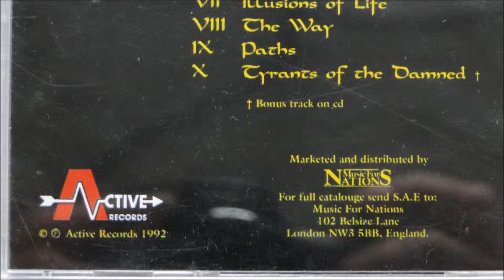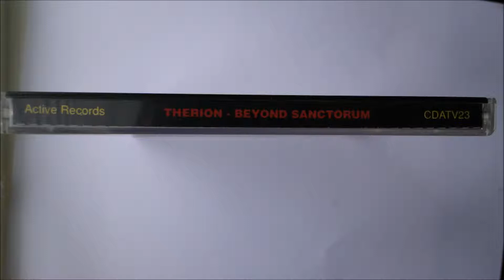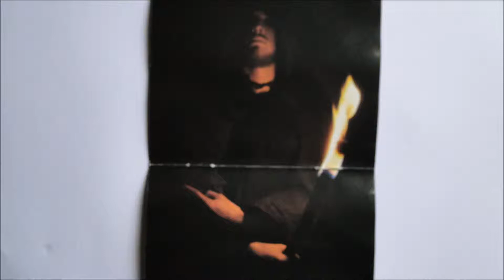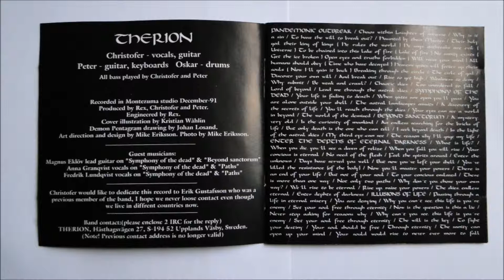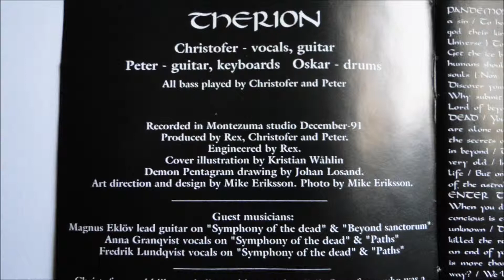Therion - The Way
Artist: Therion
Album : Beyond Sanctorum, CD
Track : 8
CD : 1992 Active Records -- CD ATV 23